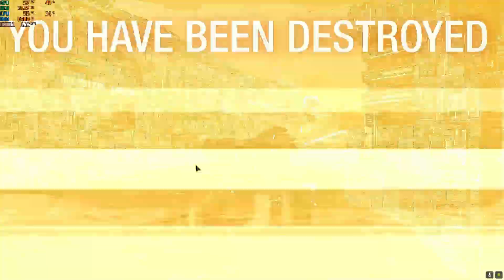MWO: Pretty Baby